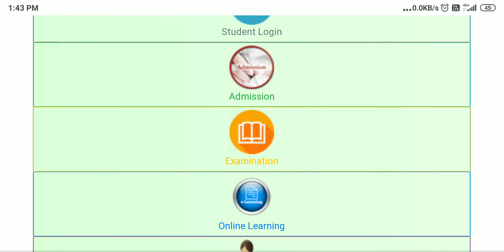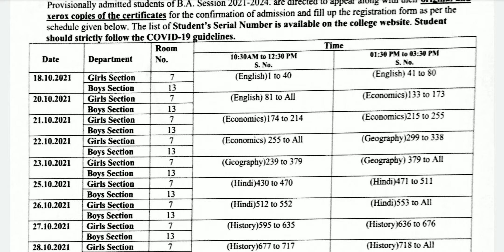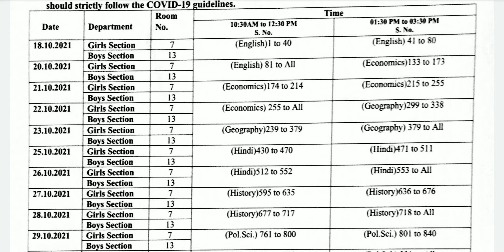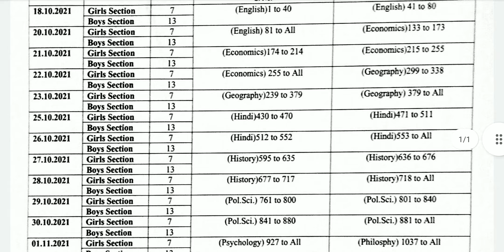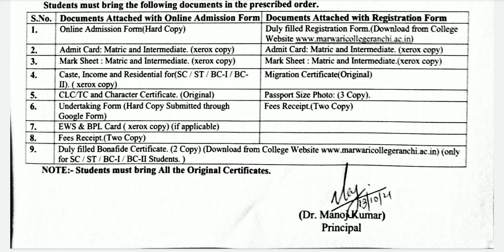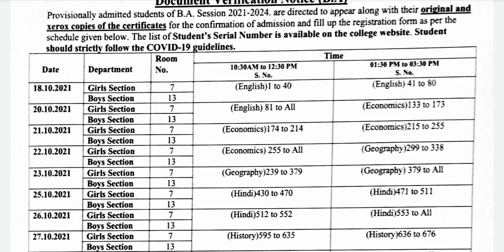PHYSICAL VERIFICATION MARWARI COLLEGE RANCHI DATE TIME DOCUMENTS || MARWARI COLLEGE RANCHI 2021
MARWARI COLLEGE RANCHI PHYSICAL VERIFICATION DATE TIME DOCUMENTS || MARWARI COLLEGE RANCHI 2021
MARWARI COLLEGE RANCHI COLLEGE KAB OPEN HOGI || PHYSICAL VERIFICATION KAB HOGA. MCR || 4TH LIST ?

MARWARI COLLEGE RANCHI BA BSC BCOM LIST UPDATE ??   MARWARI COLLEGE RANCHI 2021 UPDATES